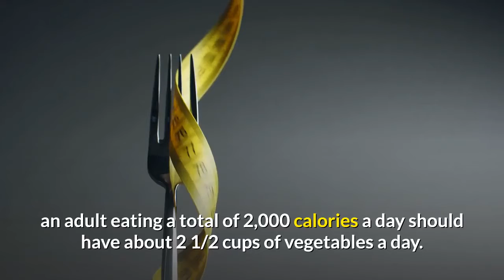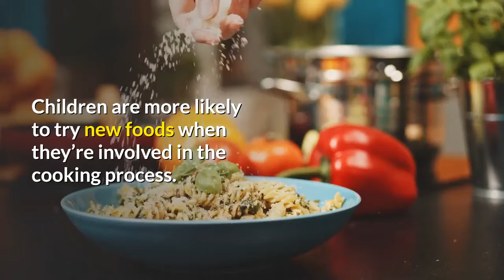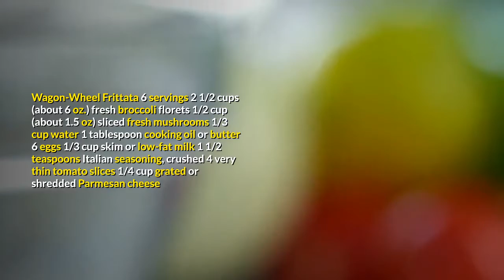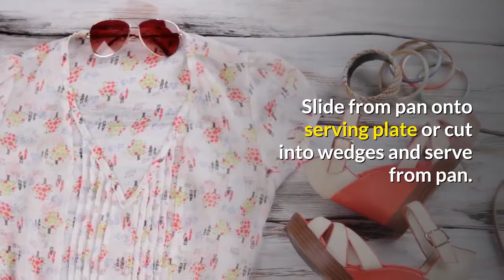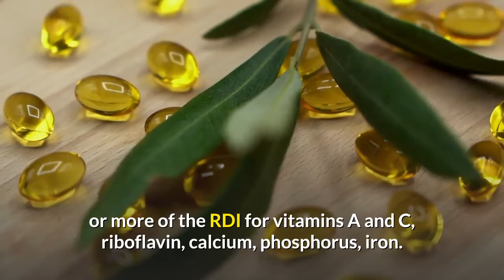how to recommend organic recipes harvest a summer meal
among the recommendations in the most recent Dietary Guidelines for Americans is the advice to eat more vegetables.

Though the amount varies from person to person, an adult eating a total of 2,000 calories a day should have about 2 1/2 cups of vegetables a day. Children can eat proportionately fewer cups, but they also need to have a good assortment of veggies daily. The Guidelines recommend a mix of dark-green, orange and starchy vegetables, plus legumes (such as cooked dry beans) and other vegetables.

As you harvest summer’s bounty from your garden or the supermarket, keep eggs in mind. Versatile eggs can help you increase your family’s vegetable intake. The complete protein that eggs provide can turn the incomplete protein of vegetables into a main dish. In turn, veggies supply carbohydrates and fiber to make a well-balanced meal. Vegetables, in fact, make good flavoring foods for a number of quick-to-fix egg dishes.

Fried rice is one easy-to-make example. To cook it, simply stir-fry cooked rice with veggies, pour on eggs mixed with a touch of soy sauce and scramble. You can also turn vegetable soup into a hearty entree by poaching eggs in it. It’s quick and easy, too, to cook a frittata, an unfolded, family-sized omelet that makes a handy skillet supper. Just pour seasoned eggs over cooked veggies and let the mixture cook without stirring.

When you introduce new veggies, let the kids help. Children are more likely to try new foods when they’re involved in the cooking process. For the Wagon-Wheel Frittata, young helpers can beat the egg mixture, prod the broccoli florets into place with a fork, arrange the tomato slices and sprinkle on the cheese. Older children and teens often prefer more strongly flavored foods, so let them choose a frittata topping from among several choices, perhaps a spicy pizza sauce, salsa or hot pepper sauce. Whatever they choose, you can rest easy knowing they’re eating their veggies.

Wagon-Wheel Frittata

6 servings

2 1/2 cups (about 6 oz.) fresh

broccoli florets

1/2 cup (about 1.5 oz) sliced

fresh mushrooms

1/3 cup water

1 tablespoon cooking oil

or butter

6 eggs

1/3 cup skim or low-fat milk

1 1/2 teaspoons Italian

seasoning, crushed

4 very thin tomato slices

1/4 cup grated or shredded

Parmesan cheese

In 10-inch omelet pan or skillet over medium heat, cook broccoli, mushrooms and water, covered, until broccoli is tender, about 3 to 5 minutes. Drain. Remove pan from heat. Add oil. Arrange broccoli florets evenly around pan. Set mushroom slices between broccoli florets.

In medium bowl, beat together eggs, milk and seasoning until blended. Pour into pan over broccoli and mushrooms. Cover. Cook over medium-low heat until eggs are almost set, about 10 to 12 minutes. Remove from heat. Place 1 tomato slice in center. Cut remaining tomato slices in half. Arrange over top to resemble wagon-wheel spokes. Sprinkle cheese evenly over top. Cover and let stand until eggs are completely set, about 5 minutes. Slide from pan onto serving plate or cut into wedges and serve from pan.

Nutritional information per serving of 1/4 recipe using cooking oil and skim milk: 189 calories, 13 gm total fat, 322 mg cholesterol, 233 mg sodium, 203 mg potassium, 5 gm carbohydrate, 14 gm protein and 10% or more of the RDI for vitamins A and C, riboflavin, calcium, phosphorus, iron.